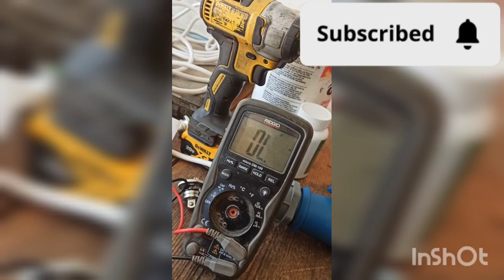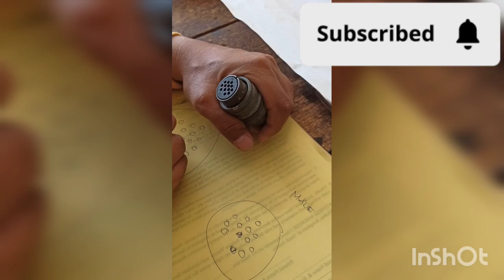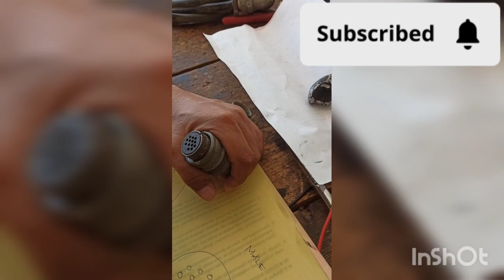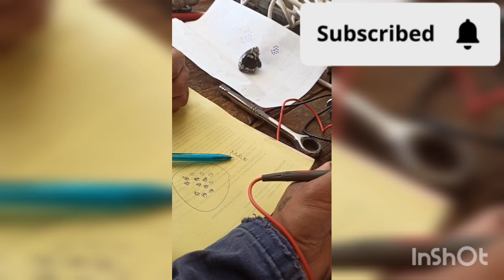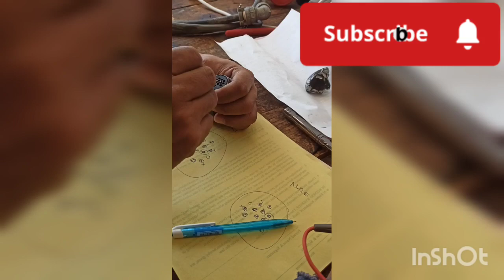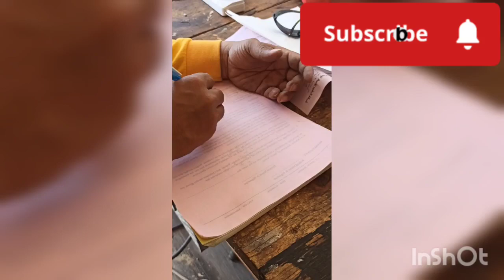How to use tester to continuetion, let's go ☝️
using tester to continuetion, let's go 👌☝️